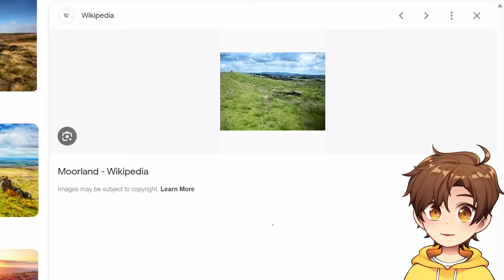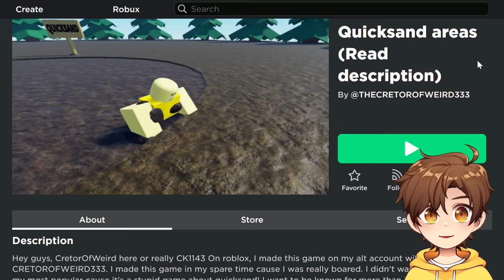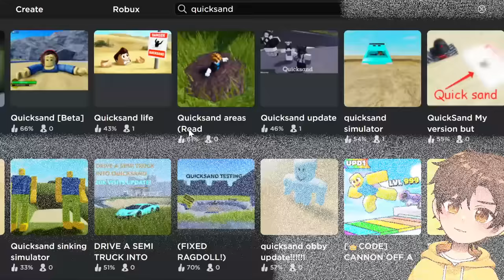i fell into QUICKSAND...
today i tested out all different types of quicksand in Roblox